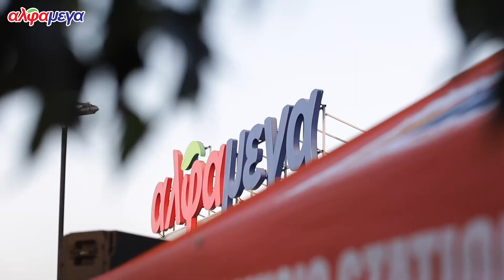Alphamega Christmas Tree Illumination Event 2019